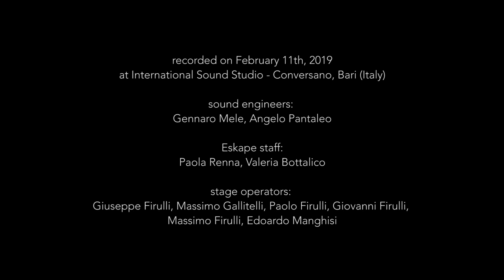Kekko Fornarelli - Abaton (Live Session)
ABATON //  "ABATON LIVE SESSION"

performed by:
KEKKO FORNARELLI TRIO w/strings
Kekko Fornarelli, piano
Federico Pecoraro, el. bass
Dario Congedo, drums

strings conductor: Leo Gadaleta
violins I: Serena Soccoia, Liliana Troia, Ester Augelli
violins II: Annamaria D’Angelico, Arianna Di Savino, Sofija Tomic
violas: Teresa Laera, Francesca Faleo, Francesca Indellicato
cellos: Anila Roshi, Anna Fasanella
double bass: Hsueh-Ju Wu

Recorded LIVE (free of overdubs)
on February 11th, 2019 at International Sound Studio in Conversano (Bari), IT

CREW
sound engineers: Gennaro Mele, Angelo Pantaleo
video directed by: Antonio Pellegrino, Nicolò Accettura
cameramen: Andrea Ferrante, Marco Ranieri, Francesca Devicenti, Francesco Ranieri
video editing: Antonio Pellegrino
Eskape staff: Paola Renna, Valeria Bottalico
stage operators: Giuseppe Firulli, Massimo Gallitelli, Paolo Firulli, Giovanni Firulli, Massimo Firulli, Edoardo Manghisi